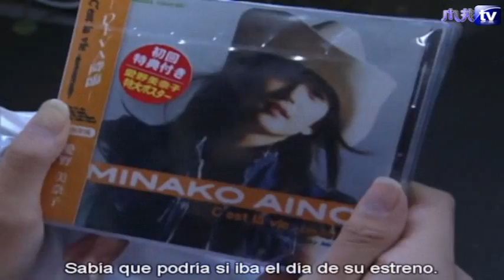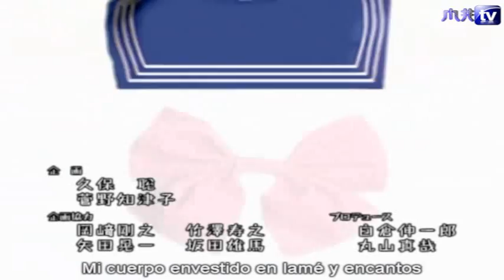Pretty Guardian Sail0r M00n Acto zero Parte 2